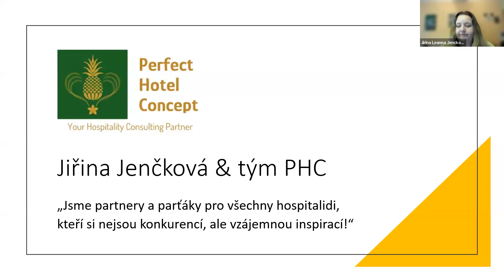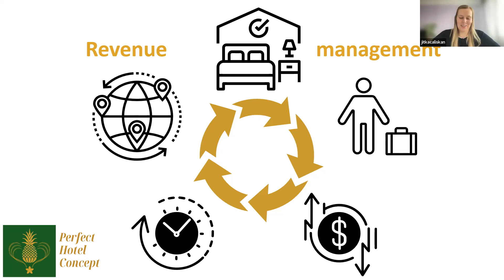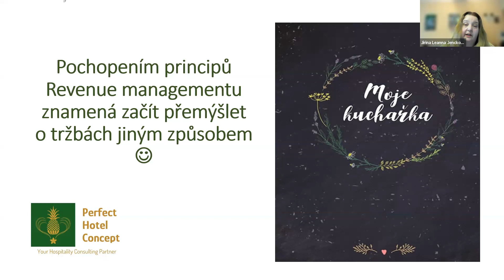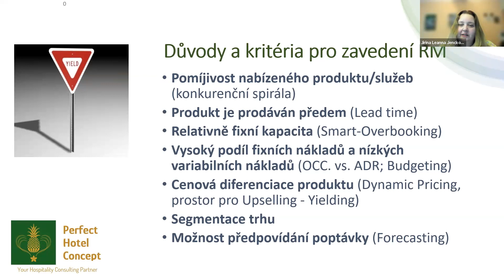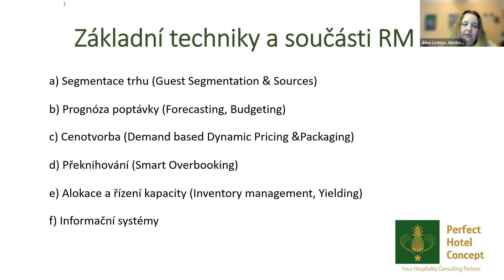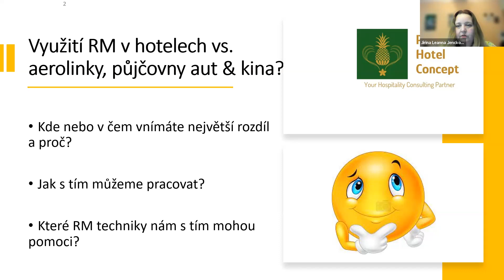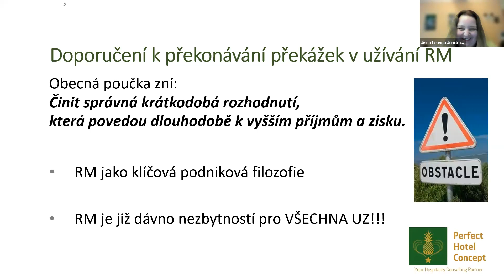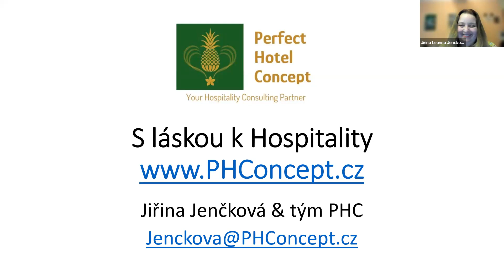1 TRM - Revenue Management ubytovacích služeb - úvod do základních principů a předpokladů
S kolegy z PHC pro vás natáčíme různá videa, v různých formátech a na více témat týkajících se hospitality. Naší hlavní specializací 20+ let je zavádění revenue managementu, jako klíčové podnikové filozofie a součást (ekonomického) řízení hotelu. Ale hotelový, nebo jakýkoli provoz, chápeme celostně, tedy k řešení přistupujeme holisticky, protože vše souvisí se vším. Jsme tu pro vás v jakékoli fázi vývoje vašeho zařízení. Nemusíte na to být sami. Někdy stačí i jednorázová konzultace, jindy se hodí absolvovat kurz, nebo parťák na cestu, který při vás bude stát a se kterým můžete konzultovat dle vašich potřeba.
Jedná se o jedno z videí, které věnujeme problematice TOTAL REVENUE MANAGEMENT v hospitality.
Pokud se v této oblasti chcete posunout na další level, mrkněte na naši REVENUE AKADEMII Jsme první v ČR, kteří tuto problematiku začali také přednášet a školit pro nezávislá ubytovací zařízení.

     6,58 - úvod do Revenue Managementu v ubytovacích službách
     7,41 - vymezení pojmu RM
     9,06 - "5S" ("5R") zjednodušená definice pro RM
   16,35 - každý si tvoříme vlastní revenue "kuchařku"
   23,01 - kritéria pro zavedení RM
   36,06 - základní součásti RM
   50,01 - využití RM
   56,55 - RM vs. yielding
   57,28 - základní pravidlo RM
1,01,53 - doporučení k aplikaci RM
1,07,15 - "5N" PHC
1,11,57 - pozvánka k dalšímu tématu - "Total Revenue Management"
1,15,50 - rozloučení Jiřina Jenčková a Jitka Caliskan

Kompletní informace k problematice revenue managementu a jeho ideálního aplikovaní najdete v našem základním kurzu Revenue Managementu www-phconcept.cz/kurzy, nebo tyto informaci získáte v rámci společných konzultací

Pokud se vám naše videa pro vás líbí, nezapomeňte si zakliknout odběr a pokud nás v točení těchto videí chcete podpořit, můžete tak učinit zasláním tipu ne téma, které vás zajímá na . Možná již toto téma máme v edičním plánu, nebo ho rádi přidáme. Můžete naši práci podpořit i finančně na účet Perfect Hotel Concept s.r.o. vedený u FIO banky 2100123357/2010 s poznámkou DAR a vaším mailovým kontaktem. Děkuji za celý tým PHC.

PHC - partneři pro hospitalidi, kteří si nejsou konkurencí, ale vzájemnou inspirací.
Točíme pro vás videa týkající se nejen oblasti revenue managementu, ale souvisejících témat pro hotelový, resp. celý hospitality sektor. Sloužit, nebo být ve službě, neznamená posluhovat!
Jsme tu pro vás v rolích konzultantů, specialistů, lektorů, koučů, mentorů, prostě parťáků do nepohody, kteří vám kryjí záda, inspirují vás  a pomáhají vám v jakékoli fázi vývoje vašeho zařízení.

JIŘINA JENČKOVÁ: Hospitality professional, senior consultant, mentor, coach, lecturer.
First czech revenue manager & lecturer, hotel revenue management popularizator and hospitality cheerleader.
Owner of hospitality consulting company Perfect Hotel Concept with holistic approach.
External academic lecturer with Ph.D. (mostly with Hotel and Revenue Management topics)
Project partner of unique Hotel Simulator and Front Desk Virtual Reality Training.
Supporting Business Professional Women - Equal Pay Day Event, as a coach and mentor to help young women starting their own business.